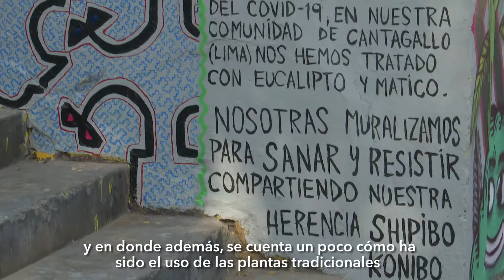¡La importante labor Intercultural del